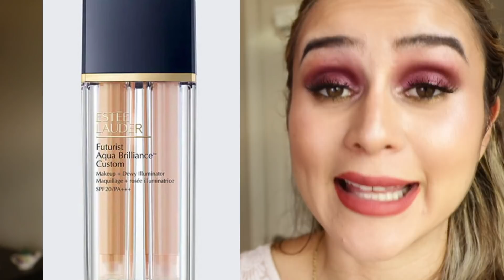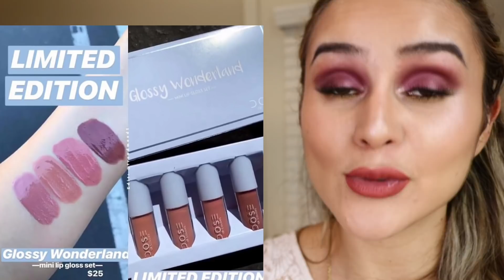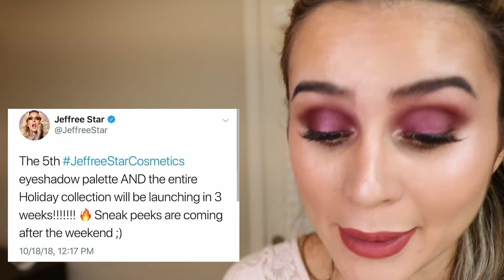COMPRAR O PASAR? NUEVOS LANZAMIENTOS DE MAQUILLAJE | BEAUTY CREATIONS, MAC MAKEUPGEEK | Maquicienta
♡ SIGUEME =)

♡ Hola chicas y chicos!! Los nuevos lanzamientos de maquillaje a veces nos vuelven locos y nos hacen querer comprarlo todo, me pasa siempre :(. Este video es para hablar de eso y pensar un poquito más nuestras compras.
Me encantaría me compartieras tus pensamientos sobre si estos productos te llaman la atención o no :)

$5 USD DE DESCUENTO EN COLOURPOP USANDO ESTE LINK EN TU PRIMER COMPRA:

(Aplicación web que te da cash back por lo que vas comprando en línea.)

Iluminador Amrezy X ABH

Base de maquillaje en barra de Colourpop

Iluminadores Fairy Bomb de Fenty Beauty

DIA DE LOS MUERTOS colección de labiales de LASPLASH

Lápices de cejas de Yuya

Colaboración Jaclyn Hill X Quay Australia

Wet N Wild Megalast Liquid Catsuit Liquid Eyeshadow

highlighters sueltos de wet n wild

Kat Von D - Liner X

Base e iluminador de Estee Lauder

Estilos nuevos de Lily Lashes

9 paletas Makeup Geek X Marste Fashion

Beauty Bakerie Game Of Cones Eyeshadow Palette

Makeup Revolution X Nath

Snapscara de Maybelline

Colección de Navidad de Morphe

Dose Of Colors Online Only The Dose Vault Eyeshadow Palette

Dose Of Colors Lets Get Toasty Matte Liquid Lipstick Set

Dose Of Colors Lip Gloss Glossy Wonderland Set

Mac X Patrick Star

Mac Calendario de adviento

Sephora Collection SEPHORA COLLECTION - Once Upon A Castle Advent Calendar
¿QUE LLEVO EN MI ROSTRO?

Mac Shape + Shade Brow Tint tonos Spiked y Lingering

tarte Shape Tape Concealer w/ Sponge tono light sand

Too Faced - Gingerbread Spice Eye Shadow Palette

Milani Conceal + Perfect 2-in-1 Foundation + Concealer tono 02

Wet N Wild MegaGlo Contouring Palette tono dulce de leche

Mac Powder Blush

Mac Mineralize Skinfinish Natural

Cali Glow de Beauty Creations

Too Faced The Sweet Smell of Christmas Christmas Treats Liquified Lipstick Set tono Pumpkin Spice

¿Cómo me entero de todo esto?
Investigando en instagram, correo, páginas web pero también estas cuentas de instagram hacen el trabajo más fácil ;)

Ustedes me ayudan mucho con sus tags en instagram también!! GRACIAS

- Algunos de los links puede que incluyan una comisión para mí. Es decir, si realizas una compra usando estos links me darán un pequeño porcentaje de tu compra (alrededor del 2%). Me ayudaría muchísimo y te lo agradezco mucho. Pero si no te sientes cómoda o cómodo al hacer esto, muchas gracias de todas formas. Puedes buscar el mismo producto directamente en google o las páginas web de las tiendas :). GRACIAS POR TODO!!!